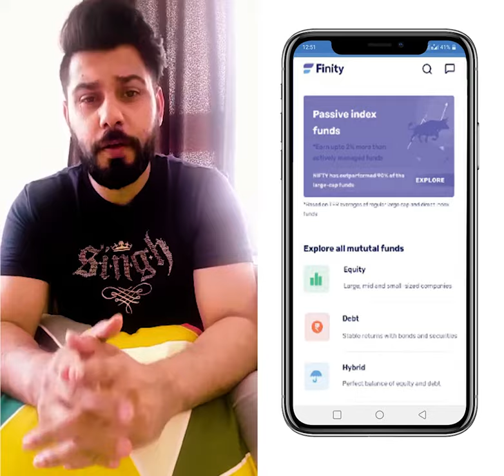Finity - Direct Mutual Funds App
Finity apko apki age & goal ke hisab se fund recommend krta hai. Aaj hi apna investment start kare. Finity hai toh sab sahi hai!